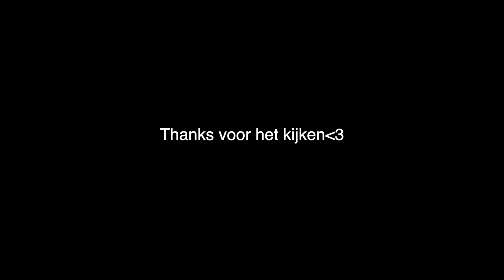Wat koop je in Amsterdam voor €300.000... (was dit slim?)